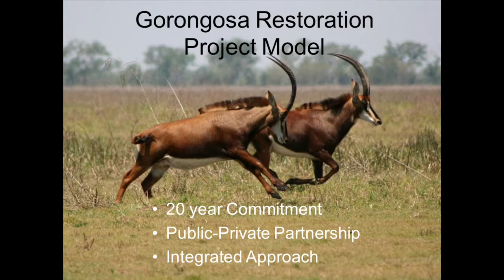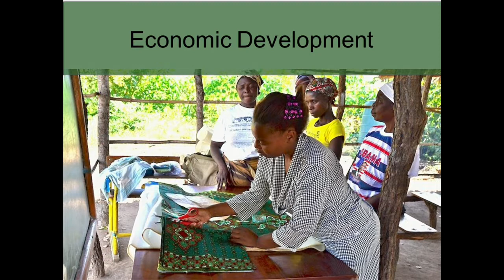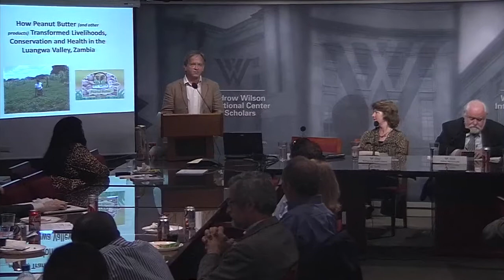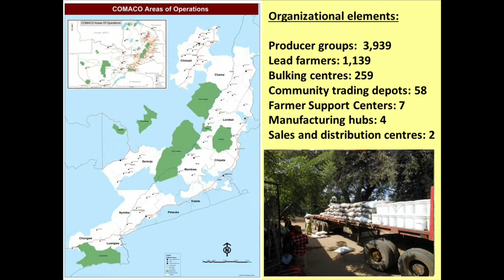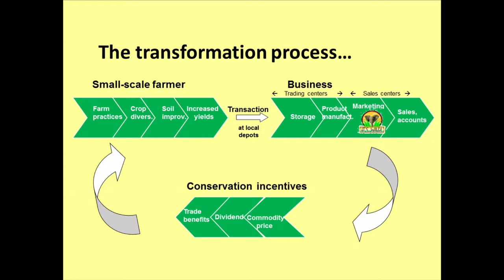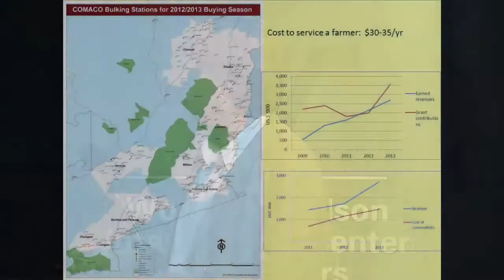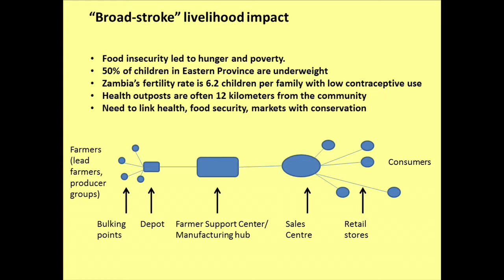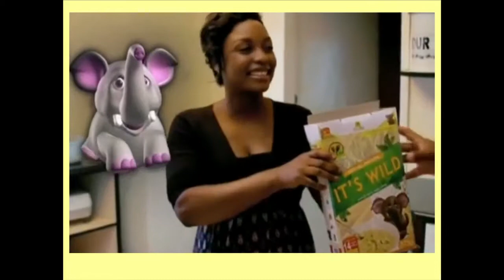Protecting Parks, Empowering People in Mozambique and Zambia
Integrated approaches to conservation and development can both preserve biodiversity and improve the lives of the people who have long depended on these resources. Dale Lewis of Community Markets for Conservation in Zambia and Katherine Raphaelson of the Gorongosa Restoration Project in Mozambique discuss innovative ways they have addressed conservation, park restoration, and improving the well-being of surrounding communities. (ref: 20130417ECSP)